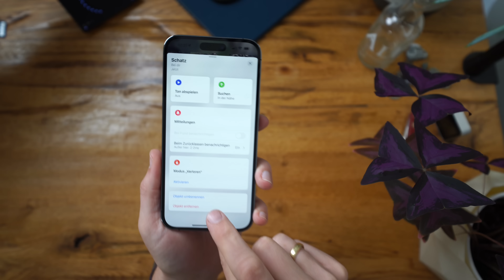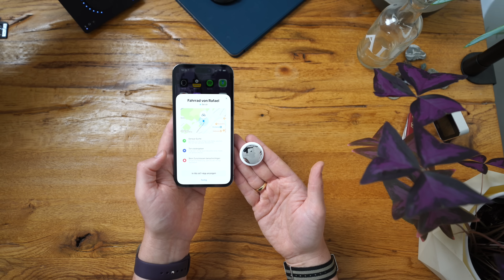AirTag zurücksetzen/löschen mit und ohne iPhone: So gehts!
Eine schnelle Anleitung für Zwischendurch und aus aktuellem Anlass.